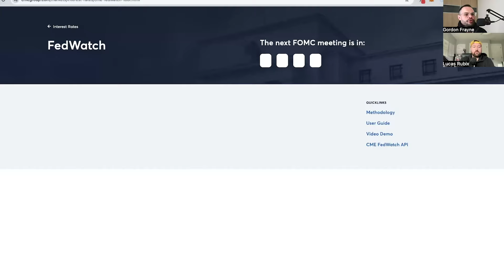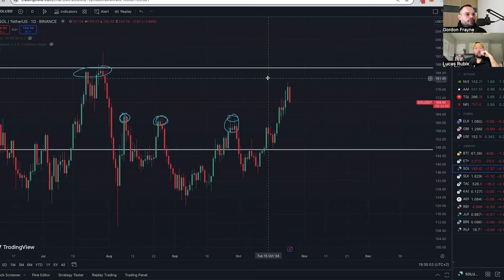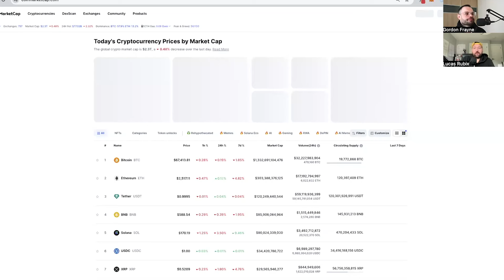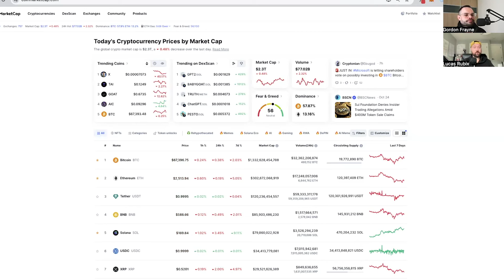Upcoming Elections, Rate Cuts, and effect on Defi (WATCH THIS)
👉 We're now covering the $500 membership fee! Come join The Underdog Investor Group and let's get you into the DeFi Crypto Passive Income Investor Game!

👉Our new Defi Accelerator Program in officially launched... learn more about what we do (and lock in your spot with a deposit)

👉 Fast trackNOW COMES WITH LIFETIME ACCESS TO THE UIG!!! Our Crypto Investor 12 Week FAST TRACK Experience is now open for enrollment. If you'd love hands-on help, personalized portfolio reviews, and a group of Crypto Expert guiding you to building your Passive Income and Wealth Builder portfolio...

The content provided in this video, and on any related social media platforms or websites associated with this channel, is for entertainment and educational purposes only. The views, opinions, and information presented are solely those of the content creator and should not be considered professional financial advice. I am not a certified financial advisor or a licensed investment professional. The information provided here is my own opinion and should not be taken as personalized financial advice. Always conduct your own research and due diligence. By watching this content, you agree that I am not liable for any decisions you make based on the information provided.

This includes, but is not limited to, any losses or damages incurred as a result of investment or trading decisions influenced by the content on this channel. Investing and trading in cryptocurrencies involves significant risk. Markets for digital assets are volatile and unpredictable.

There is potential for substantial loss, and you should be aware that it is possible to lose your entire investment. Always invest or trade what you can afford to lose. This content is not a substitute for professional financial advice. Should you require advice tailored to your individual circumstances, please seek the services of a qualified and licensed financial advisor.